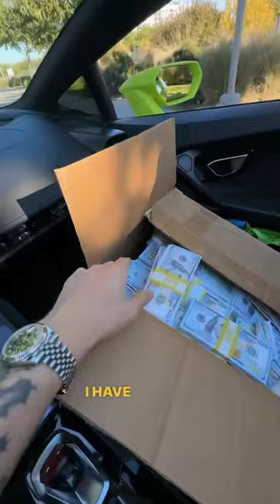24 January 2024